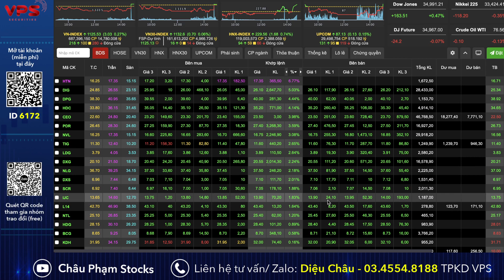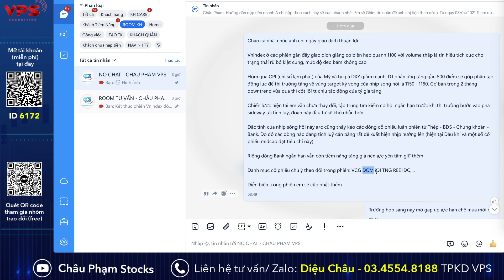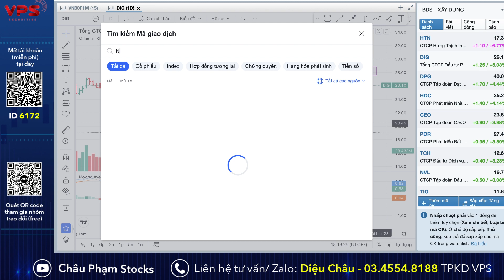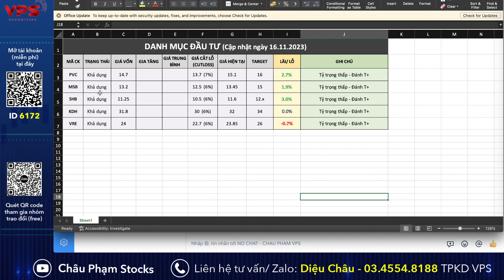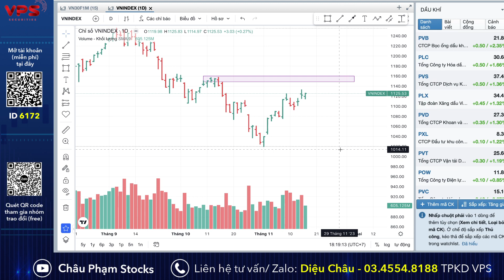NHẬN ĐỊNH THỊ TRƯỜNG 17/11: Tiếp Tục Kéo ATC| Pha Dụ Cầu Hay Tạo Đà Tăng? Đánh Giá Cơ Hội Tổng Quan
Hoan ngênh anh chị comment và đóng góp ý kiến để AD cải thiện kênh một cách tốt nhất.